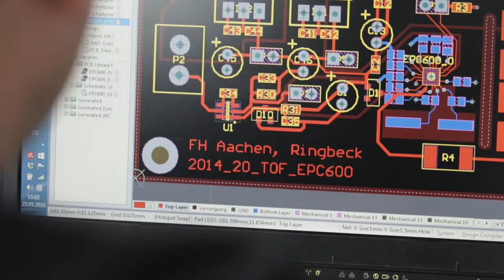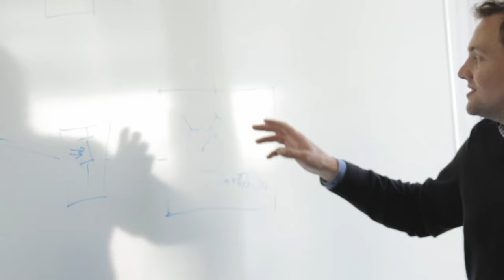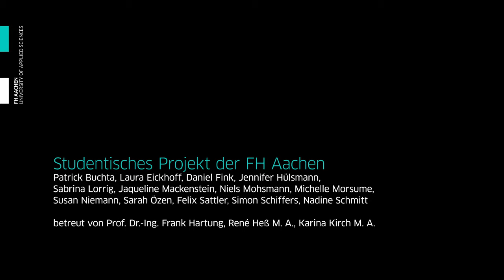Porträt-Film „Tobias“: Bachelorstudiengang Elektrotechnik (Aachen)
Tobias ist Absolvent des Bachelorstudiengangs Elektrotechnik und studiert derzeit den Masterstudiengang an der FH Aachen. Im Porträt-Film erzählt er von seinen Erfahrungen im Studium. Wie ist es, an der FH Aachen Elektrotechnik zu studieren? Was mache ich im Studium? Und warum überhaupt Elektrotechnik? Das Porträt ist Teil der Film-Reihe „Folge deinem Strom!“ und gibt dir einen Einblick in den Studiengang. Du möchtest mehr erfahren? Schau dir die zwei weiteren Porträt-Filme mit Studierenden aus dem Jahr 2016 an. Auch Viola und Moritz erzählen dir von „ihrem“ Studiengang

Der Porträt-Film ist entstanden in einem studentischen Projekt im Studiengang Communication and Multimedia Design, Sommersemester 2016.